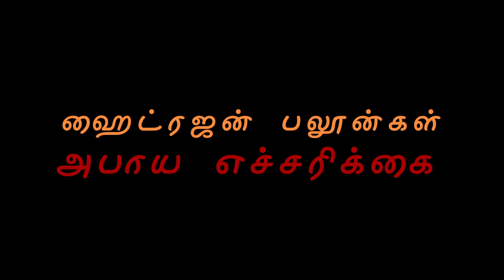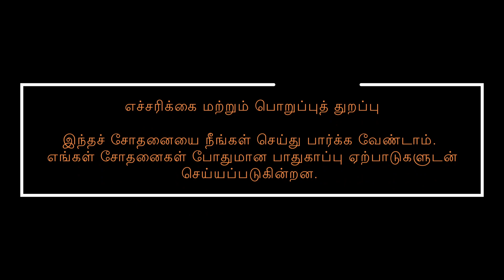பொருட்காட்சி பலூன்கள் - அபாய எச்சரிக்கை | Danger in Hydrogen Balloons | Halasyan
பொருட்காட்சிகளில் திருவிழாக்களில் உயரே பறக்கும் பலூன்கள் விற்கப்படுகின்றன. மிகச் சாதாரணமாக அவற்றை ஹீலியம் பலூன்கள் என்று நினைத்து வாங்குகிறார்கள். ஆனால் உண்மையில் அவை ஹைட்ரஜன் பலூன்கள். ஹைட்ரஜன் எளிதில் தீப்பிடிக்கக் கூடிய ஒரு வாயு. அதன் தீவிரம் எவ்வளவு என்பதை செயல்முறையுடன் விளக்கும் வீடியோ.

High-flying balloons are sold in fairs and gatherings. People assume they are Helium balloons and buy them. They are actually hydrogen balloons. Hydrogen is a dangerously explosive gas. This video demonstrates the danger by experimenting with a Hydrogen balloon.